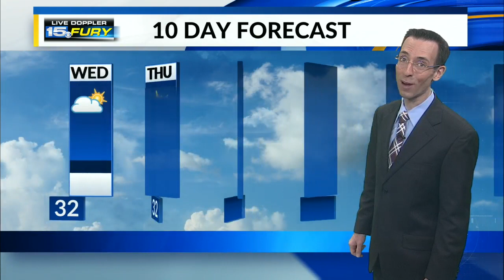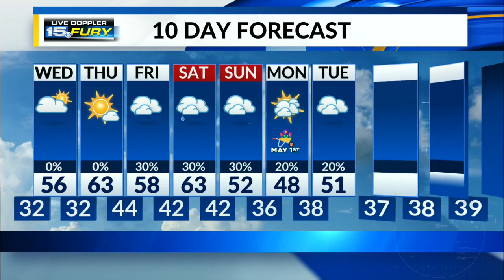Tuesday Night Forecast Update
Rain chances exit, temps drop to freezing and below by dawn